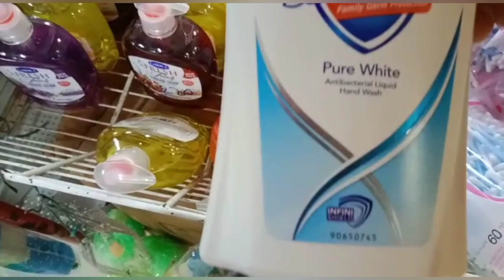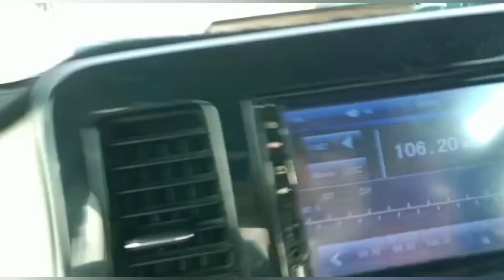Aaj to shopping kr k rhayen gay